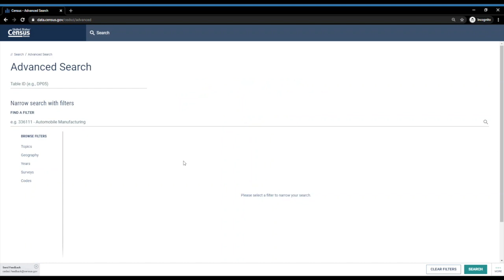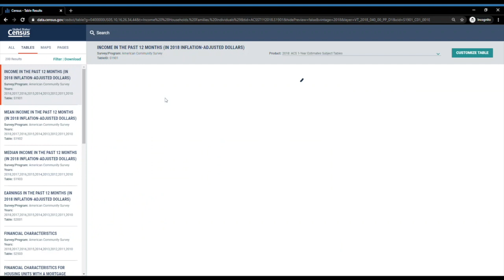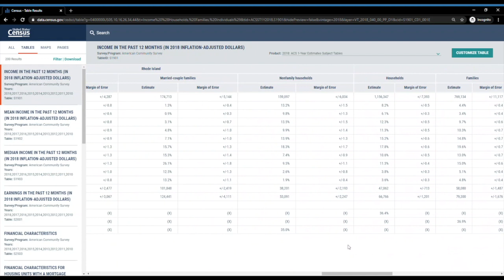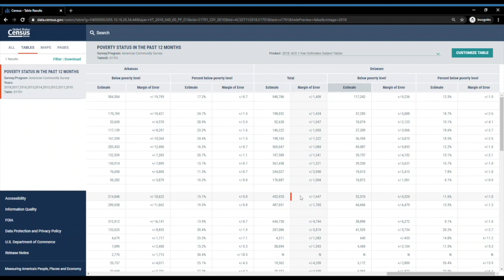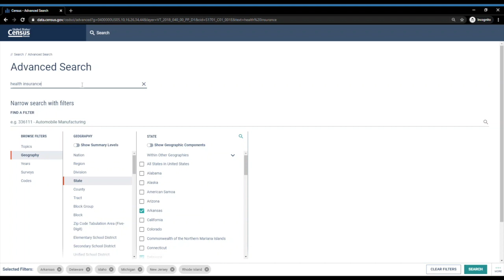DATA GEMS: How to Use Filters on data.census.gov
Save time when trying to access data products on data.census.gov. Learn how to use pre-selected filters to find new data tables as well as table IDs to access your favorite products.